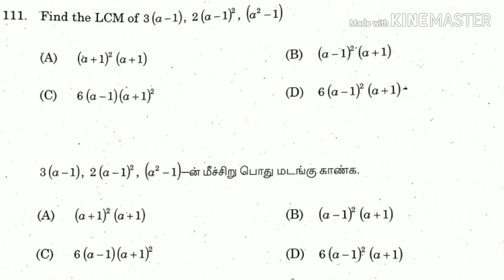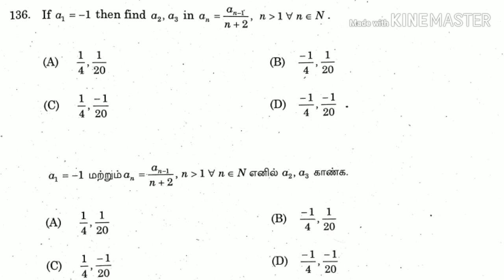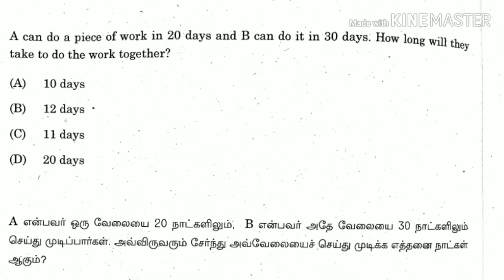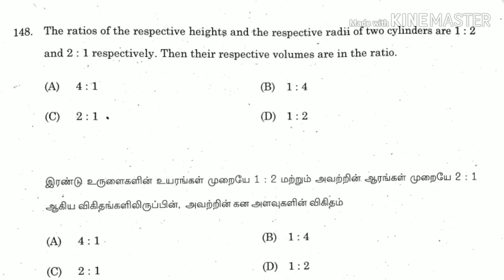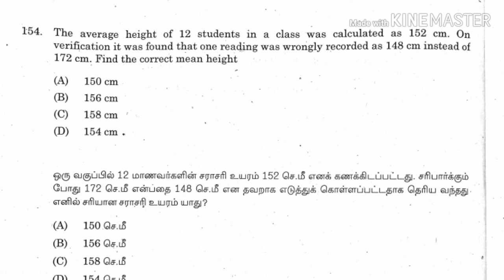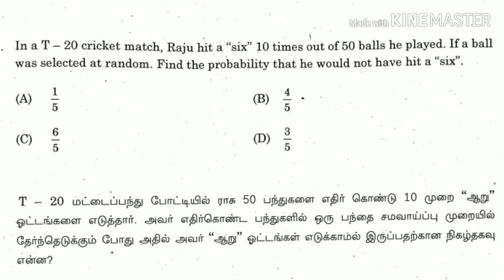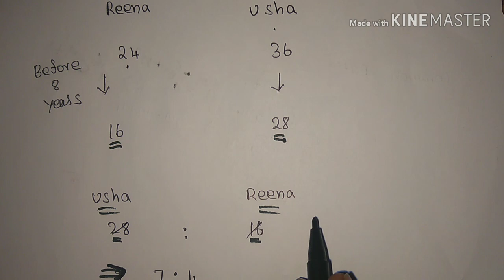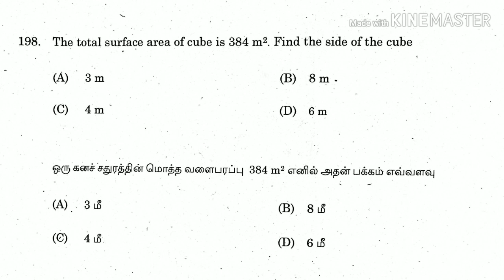TNPSC GROUP 4 (01-09-19) | MATHS SOLUTION | LIGHT HOUSE GOVT JOBS | STEP BY STEP IN BILINGUAL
This video is about the Maths solution for TNPSC GROUP 4 Exam conducted on (1/9/19) which is explained step by step in Bilingual (Tamil & English)